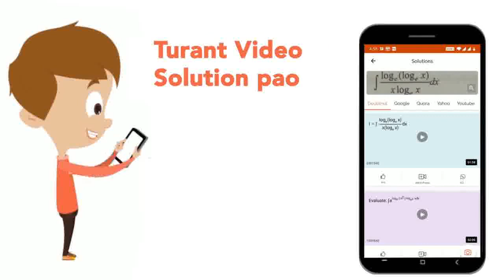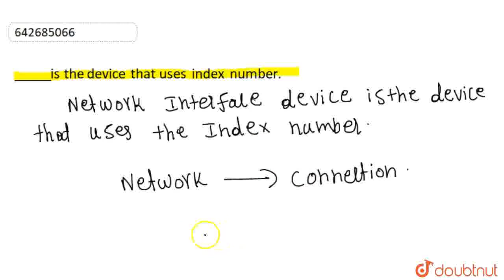_____is the device that uses index number. | CLASS 6 | COMPUTER-AN INRODUCTION | PHYSICS | Doub...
_____is the device that uses index number.
Class: 6
Subject: PHYSICS
Chapter: COMPUTER-AN INRODUCTION
Board:INTERNAL

👉 Have Any Query? Ask Us.

Our Telegram Pages:
class 6
6 class ka math syllabus